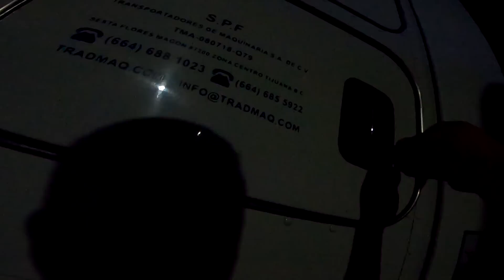RUMBO A HERMOSILLO